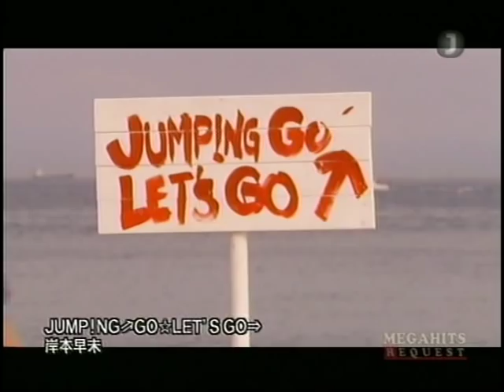JUMP!NG GO LET'S GO ~883 Jumping 80's Mix~ (FAN MUSIC VIDEO)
This is a fanvideo... I, unfortunately, do not own Hayami Kishimoto or GIZA studio.  If I did, Ms. Kishimoto's career would be about ten times more active.

...Anyway, to make this video, I took the original PV for Hayami's song "JUMP!NG GO LET'S GO" and sped it up so that it would match the tempo for the remix of JUMP!NG that appeared on Hayami's "PEACH:LIME//SHAKE" single.  I put the audio over the video, did a bit of remixing to cover up the blank spots, and voila!  Fanvid.